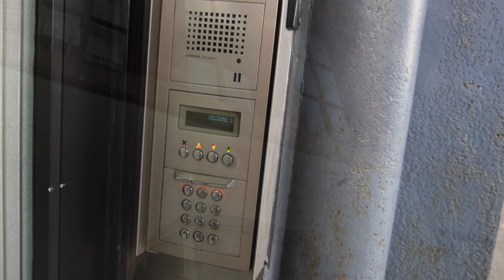This is how I found Casey Neistat Place in New York City